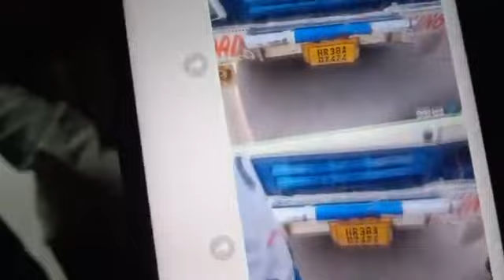मजदूर के पैर पर चढ़ा दिया ट्रक...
रॉन्ग साईड आ रहें ट्रक ने मारी टक्कर घनश्याम की टूट गई टांग